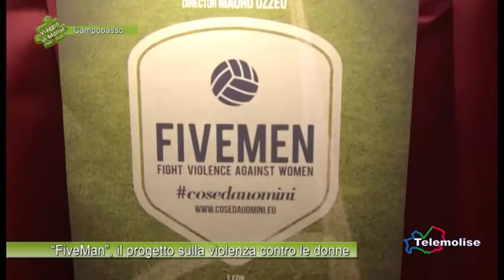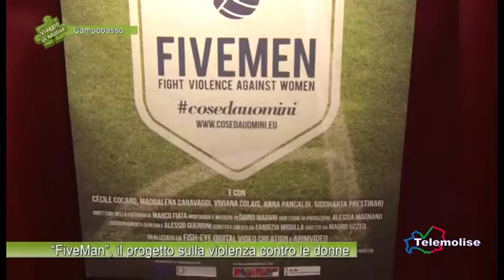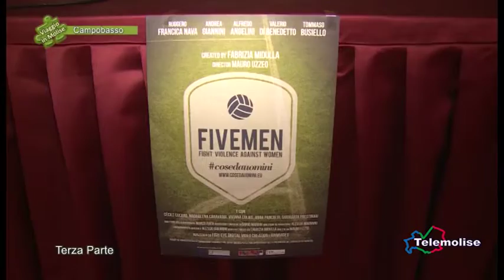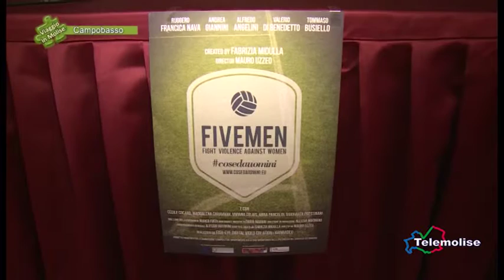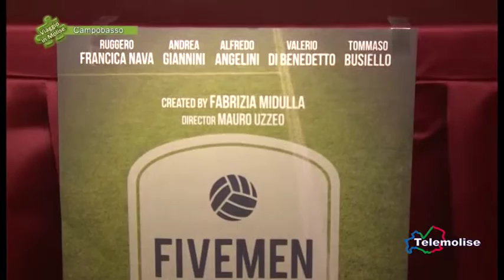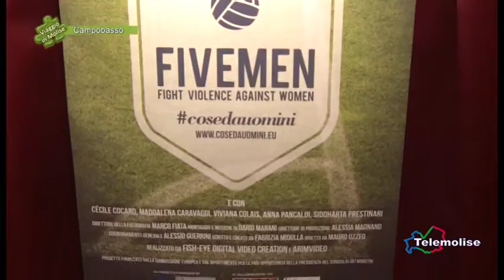Five Man, il progetto sulla violenza contro le donne 03 Campobasso Viaggio in Molise Puntata